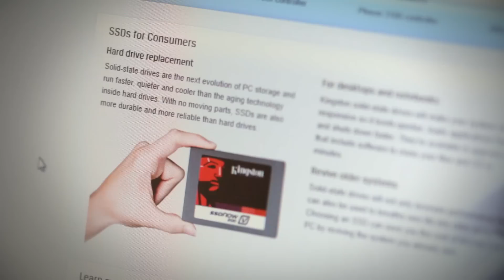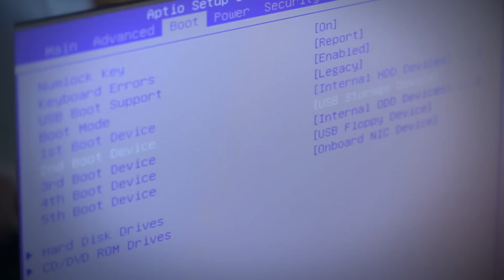How to Install an SSD in a Dell Desktop PC - Kingston Technology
Installing an SSD in a DELL desktop computer has many benefits over the older hard disk drives, like faster boot times, plus, it's really easy to do. Here is how to install an SSD.
1. Backup or clone your old hard drive.  Cloning software is included with some SSDs.
2. Make sure your system BIOS is up-to-date. Check Dell's website before you begin.
3. Clean your work surface.
4. Ground yourself first by touching an unpainted metal surface to prevent damage to any components.
5. Shut down your computer
6. Remove all cables from the back.
7. If you plan on adding the SSD drive, instead of replacing your old hard drive, you need an available drive bay, which should be easily accessible inside the computer, by removing one of the side panels.  In most cases, you won’t need any tools whatsoever to remove the side panel, because most Dell desktops have latches.  Otherwise, consult Dell's website before you begin.
8. Once you get it open you'll have a clear view of the drive bays, find the old hard drive and you'll most likely find another bay nearby.
9. If you don't have a 2.5"" drive bay available, you'll have to attach a drive bracket to the SSD to fit the larger 3.5"" drive bay.
10. Slide the drive in to place with the SATA and power connector facing outwards where you can access them, and line up the holes to screw it securely into place.
11. Now, locate an unused power cable inside the computer.  Any one will do, just follow the group of cable coming from the power supply until you find one or use the existing power cable from your old hard drive and connect it to the SSD.
12. Connect the SATA cable from the motherboard to the SSD.  You can follow the SATA cable from your old hard drive to the motherboard to find and available SATA connection or use the existing cable that was connect to your old hard drive if your replacing your old hard drive.
13. Connect the other end to the SSD.
14. Slide the drive with the attached bracket back into the case.
15. Place the side panel back on, plug the cables back in, and with that done, now turn on your computer.
16. If you cloned the hard drive to the new SSD, just start the computer.  If you are going to do a fresh install then insert the operating system installation CD and boot from the CD-ROM drive.  You can now install the operating system to the new SSD, just be sure that if you left your old hard drive in, that you don't re-install over your old hard drive, or you could lose all your data.  And you might also have to change the boot order from the old hard drive to the new SSD before copying over your files or after you restore from a backup.
And that's it!  If you have any other questions or need additional help installing an SSD drive in your computer, be sure for more information.